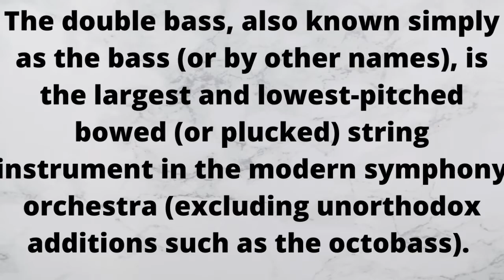Double bass Instrument Music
The Double bass, also known simply as the bass (or by other names), is the largest and lowest-pitched bowed (or plucked) string instrument in the modern symphony orchestra (excluding unorthodox additions such as the octobass). Similar in structure to the cello, it has four, although occasionally five, strings.